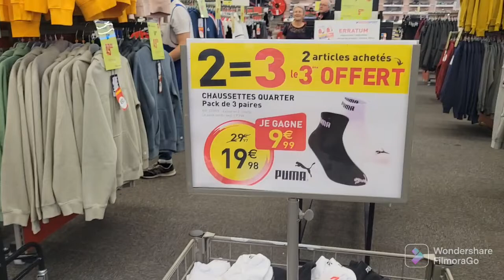Shopping For Badminton Racquets!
We are joining a club like they all say!